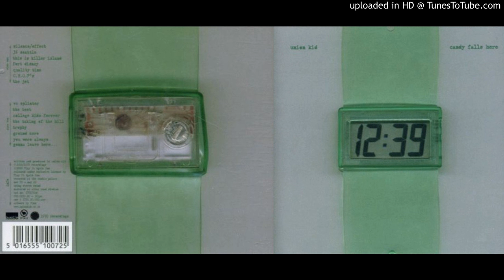Union Kid - 08 Vc Splinter (Candy Falls Here)